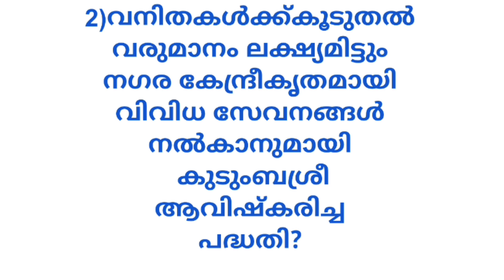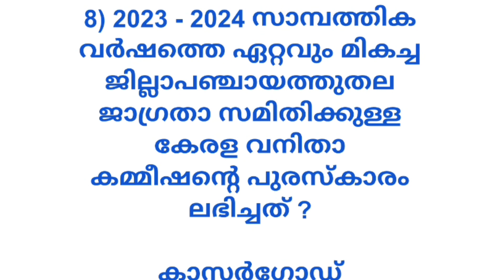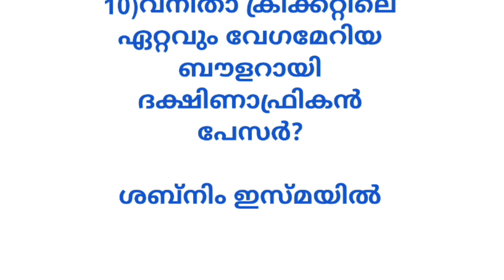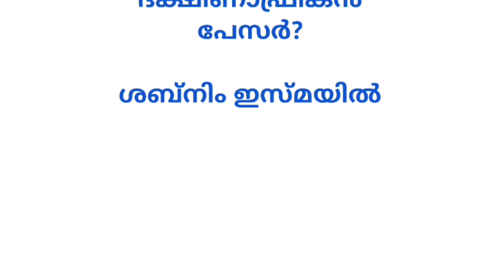Current Affairs 7 MARCH 2024 Malayalam|Kerala PSC||CSEB.